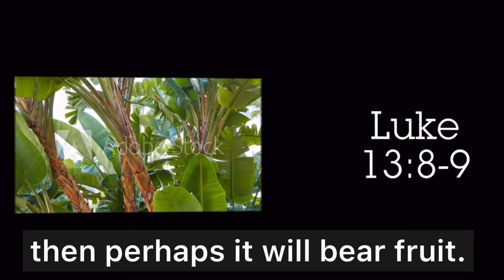Luke 13:8-9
"In answer, the man said, 'Sir, leave it another year while I hoe around it and manure it; then perhaps it will bear fruit. If not, it shall be cut down.' " —Luke 13:8-9-audio Sasha Marie C.